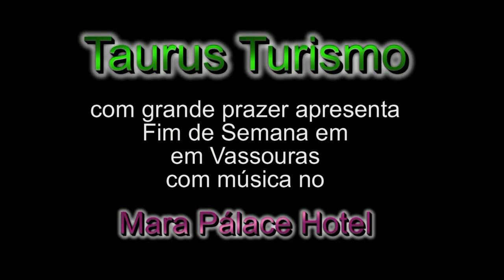O amor está no ar. Músicas pra amar, curtir, sonhar...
17 minutos de músicas para ouvir, amar e sonhar, no piano bar do Marfa Palace Hotel, de Vassouras, gravadas há sete anos.